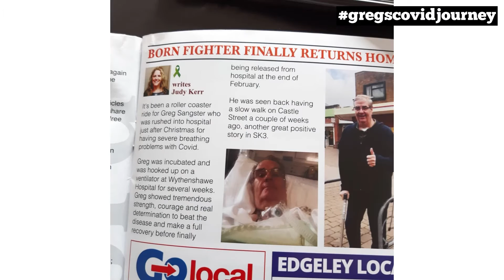GREG’S COVID JOURNEY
This video is pictures of me after catching Covid and some of what I experienced while in steppinghill
Hospital and Wythenshawe hospital.